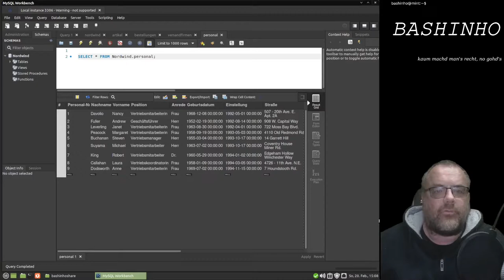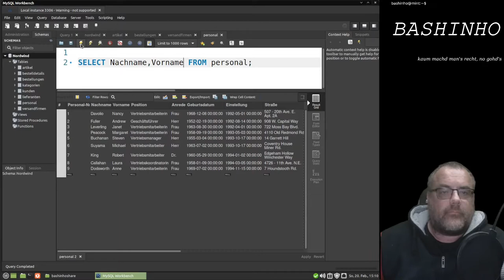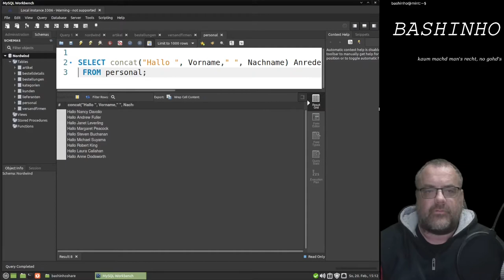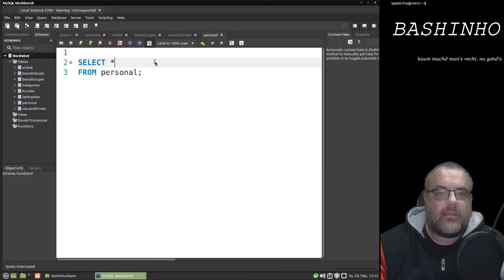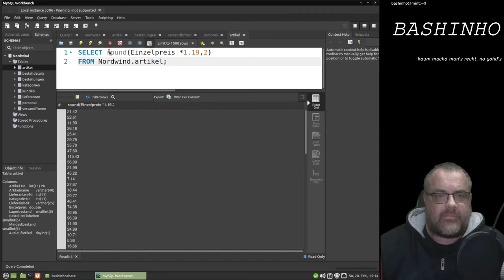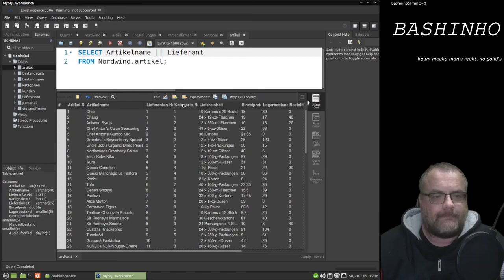#04 Erste SQL Befehle - Datenaufbereitung mit SQL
Erste Übungen mit SELECT und FROM